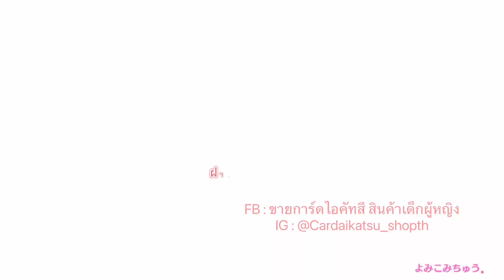Idol Land Pripara - Pripara 10th Anniversary Yume Gacha 07/2024 [30rolls]